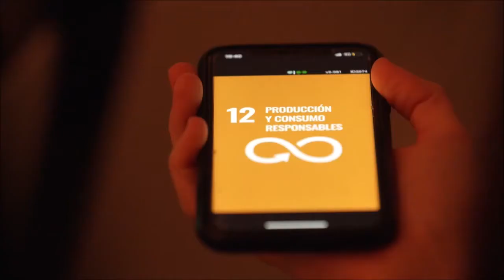ODS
17 objetivos para transformar nuestro mundo
Haz llegar los ODS a tu empresa en un evento diferente.
En 2015, la ONU aprobó la Agenda 2030 sobre el Desarrollo Sostenible, una oportunidad para que los países y sus sociedades emprendan un nuevo camino con el que mejorar la vida de todos, sin dejar a nadie atrás. La Agenda cuenta con 17 Objetivos de Desarrollo Sostenible, que incluyen desde la eliminación de la pobreza hasta el combate al cambio climático, la educación, la igualdad de la mujer, la defensa del medio ambiente o el diseño de nuestras ciudades.

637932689